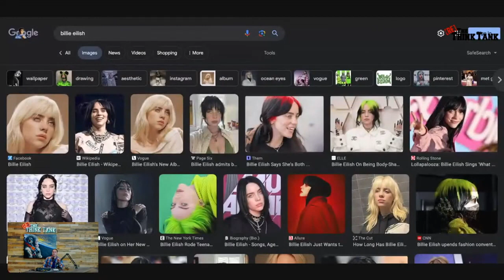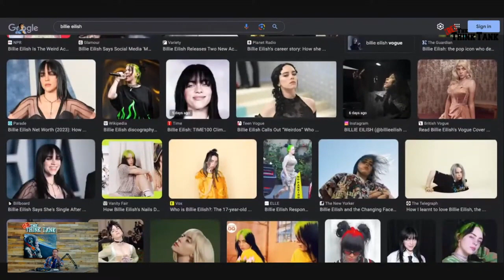Billie Eilish Says Men Don't Face Criticism About Their Bodies Because Girls Are Nice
This clip was taken from The Re-Think Tank LIVE 11.21.23
Find the full episode on The Re-Think Tank YouTube channel and streaming on all platforms every Tuesday at 7pm

Get involved by using the hashtag rethinktank on Instagram and everywhere else, and don't forget to rate, review, listen on iTunes, Google, Spotify, Stitcher, or your favorite podcast app.